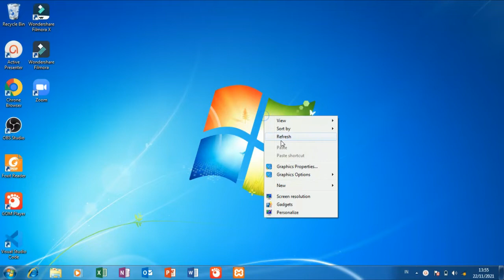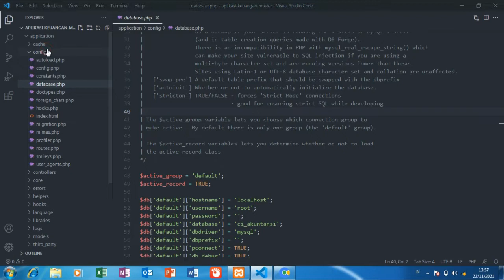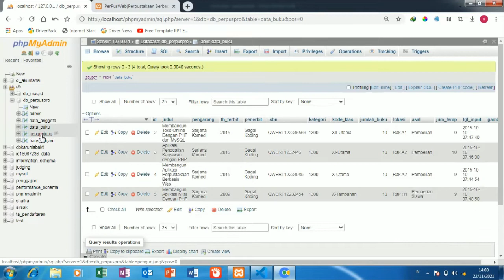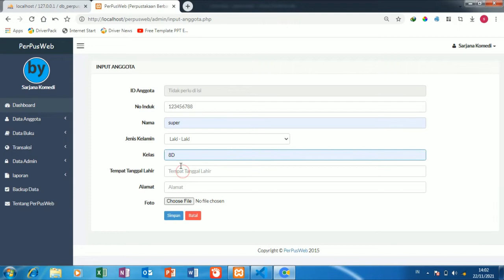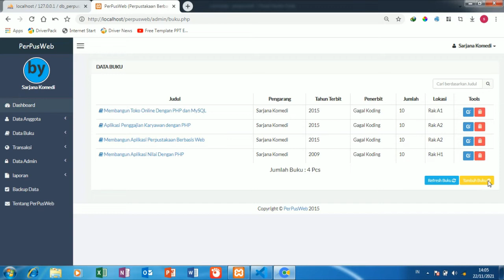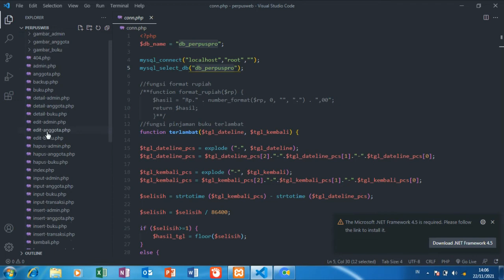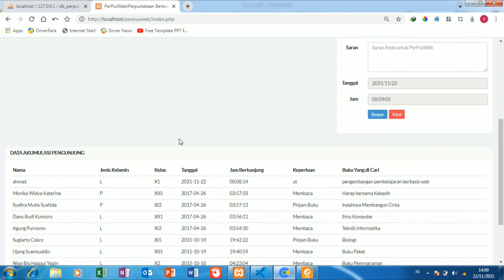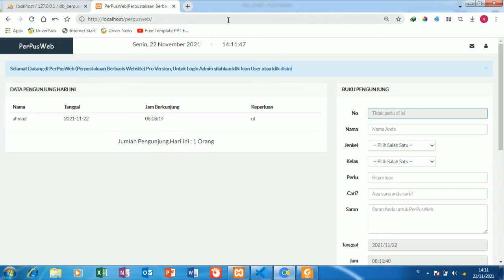Aplikasi sistem informasi perpustakaan berbasis web free part 7